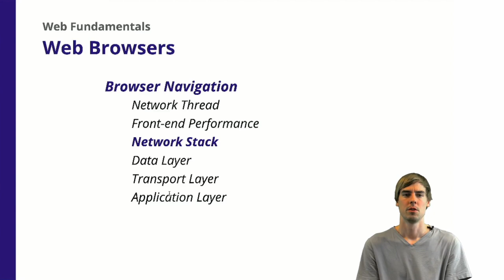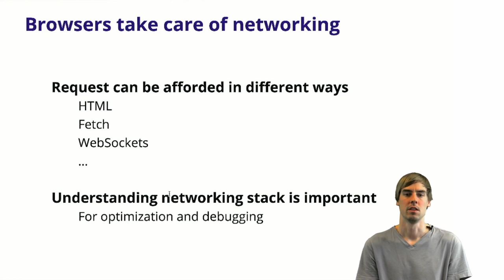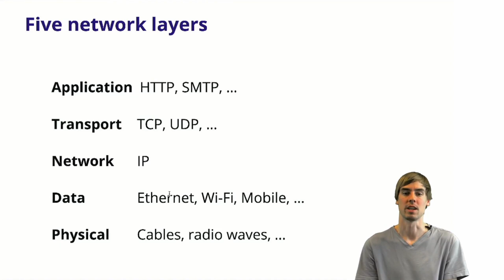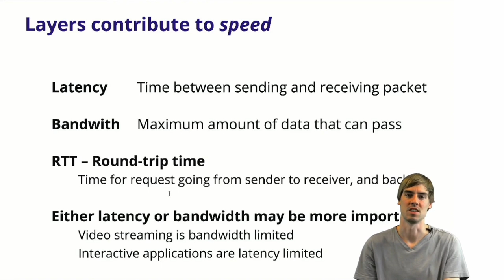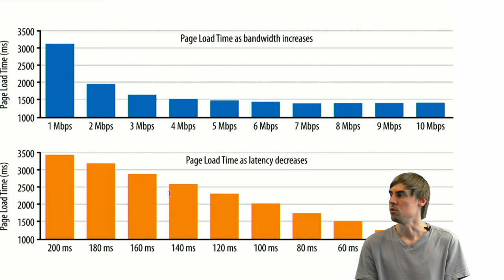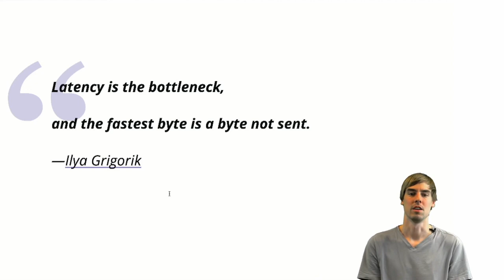4.4 Web Browsers - Browser Navigation - Network Stack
A high-level overview to the network stack in browsers.